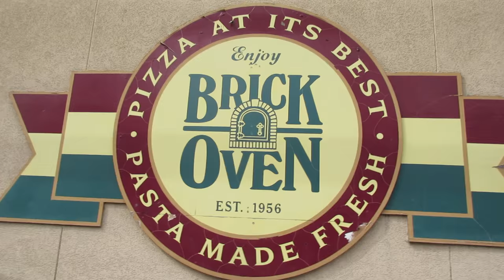DOCTOR'S APPOINTMENT!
Christina is officially 18 weeks pregnant and she had a doctor's appointment today. Will we finally hear the baby's heart beat OR will we need to get another ultrasound? Find out in today's vlog!

INTRO/OUTRO
Song by: Jake Grey Studios
Song Name: Upside Down